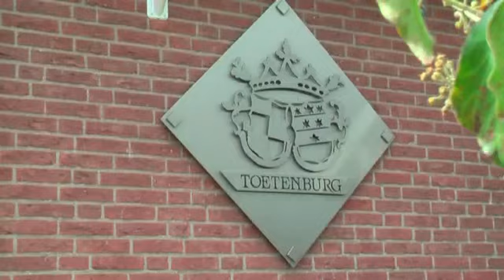Videokeuring fokclub De Liemers 2012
Videokeuring fokclub De Liemers 2012,drie beste vaarzen dochters van
 Sunrise,Twister en Roppa